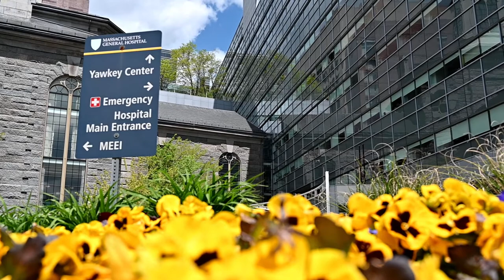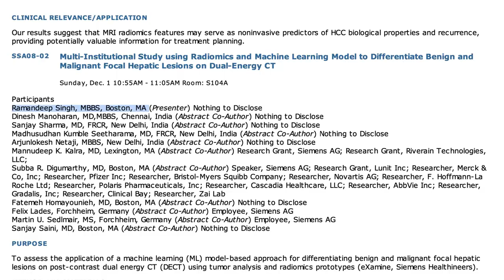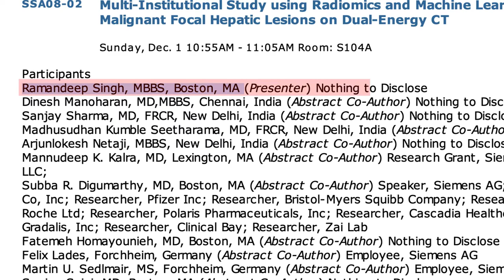Mass General Hospital | Cardiothoracic Fellowship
Learn more about the Mass General Hospital Cardiothoracic Fellowship program from some of our current Fellows.